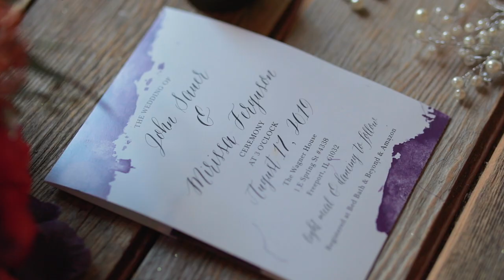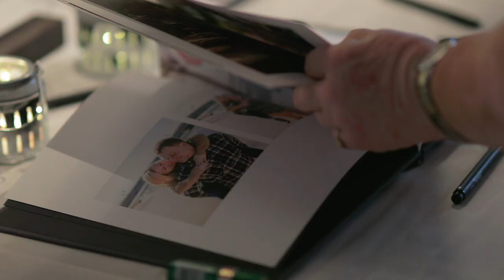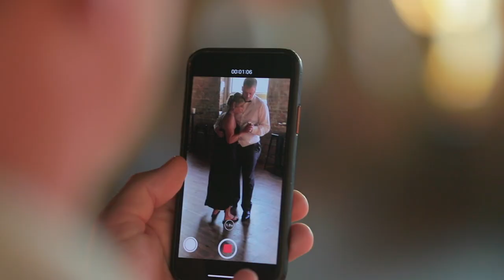Mirissa + John's Film